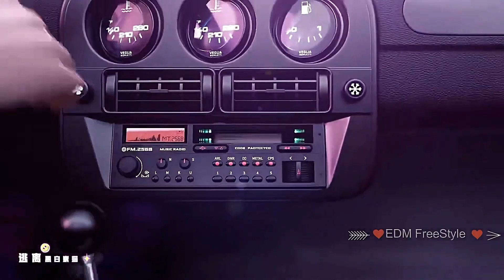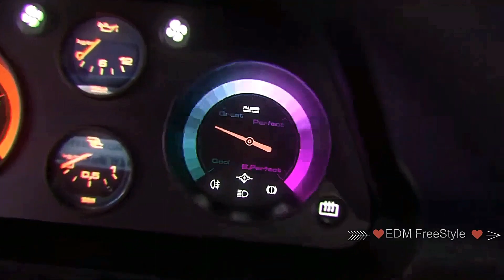New Alan Walker Style X QQ炫舞 | Remix 2023 | Dancing Animation Music Video 2023 [GMV]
Best Alan Walker Remix, Alan Walker Style Animation Video and EDM,
The Next Video! And Enjoy Beautiful Music

Game name: QQ炫舞, Crossfire, Life Makeover
Virtual idol: 星瞳(Xing Tong)
Animation Studio: AMUSEDART 北京

Please Note: All videos are uploaded after written copyright permission from respected Artists,